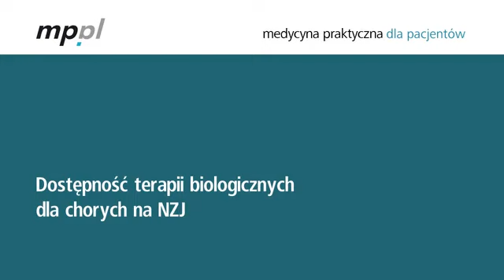Dostępność terapii biologicznych dla chorych na NZJ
NZJ jest chorobą przewlekłą, jednak u wielu pacjentów chorobę można kontrolować przez terapię konwencjonalną. U niektórych chorych jedyną szansą na wyciszenie aktywności choroby ostrej jest terapia biologiczna. Opowiada dr n. med. Małgorzata Sładek.
Więcej informacji znajdziesz na:
Przeczytaj także:
1. Choroba Leśniowskiego i Crohna
2. Zapalenia stawów w przebiegu nieswoistych zapaleń jelit